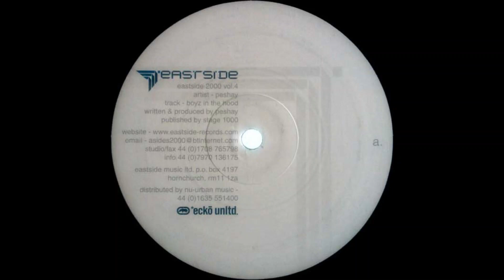Peshay - Boyz In The Hood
Label:
Eastside Records – EAST 44
Series:
Eastside 2000 – Vol.4
Format:
Vinyl, 12", 45 RPM
Country:
UK
Released:
2001
Genre:
Electronic
Style: